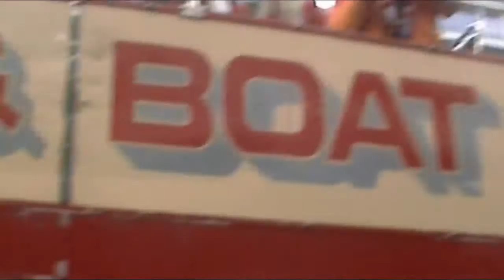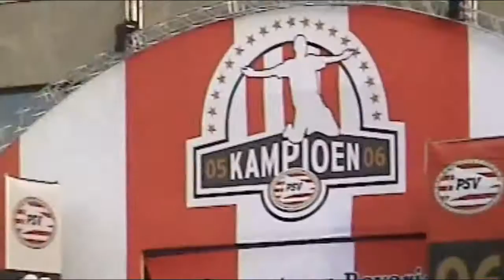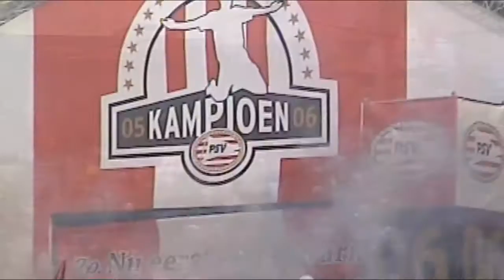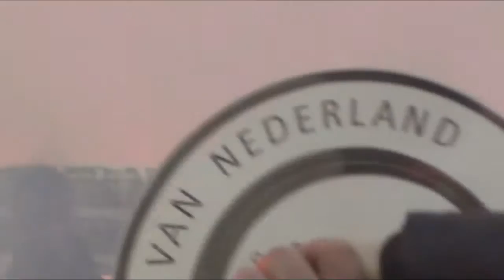PSV Landskampioen 2005-2006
Beelden van het kampioenschap van PSV, seizoen 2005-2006. Eigen opnames gecombineerd met de opnames van Omroep Brabant.